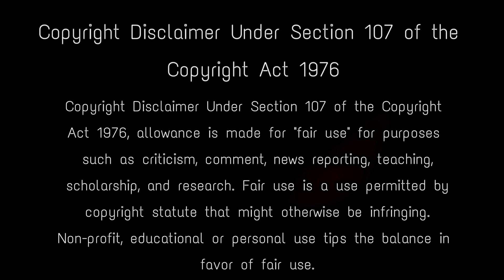অযোধ্যা রাম মন্দির নিয়ে বড় সিদ্ধান্ত ভারত সরকারের, চিন্তায় পড়ল পাকিস্তান | India's Big Decision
The Ram Mandir is a partially constructed Hindu temple complex in Ayodhya, Uttar Pradesh, India. Many Hindus believe that it is located at the site of Ram Birthplace. L&T had stopped construction work at the Ram Janmabhoomi complex due to shortage of workers, this make everyone sad, specially Ram Temple Construction Committee chairperson Nripendra Misra. ayodhya ram mandir , india latest news , ram mandir history , ayodhya ram mandir inauguration , ram mandir , history of ram mandir , pm modi , pakistan reaction on ram mandir , why ram mandir is important , bangladesh reaction on india , india russia help , ram lalla song , babri masjid history , why ram mandir failed , is ram mandir incomplete , ram mandir bjp politics , india russia trade , india canada issue,ntpc

Keep Support! :)